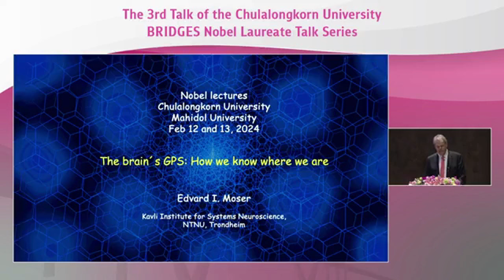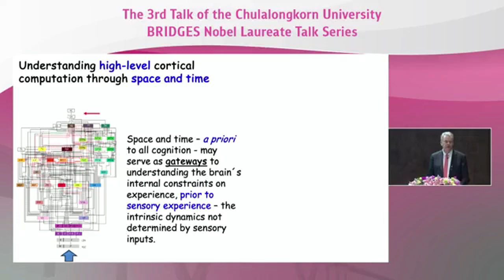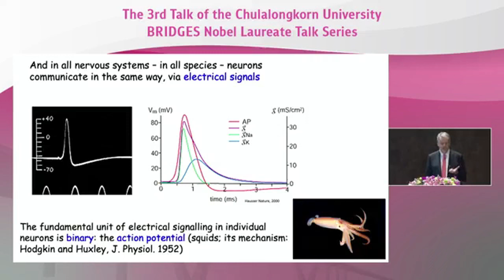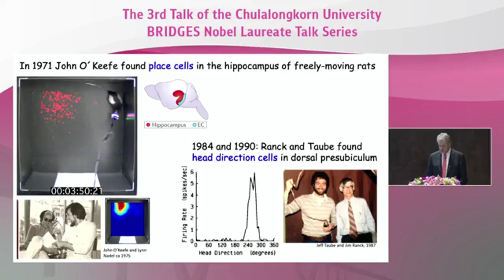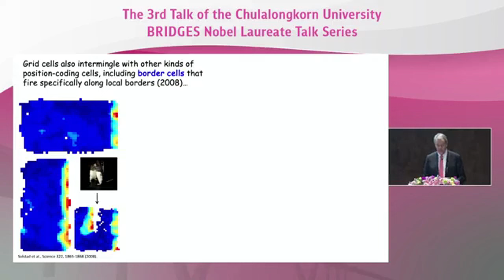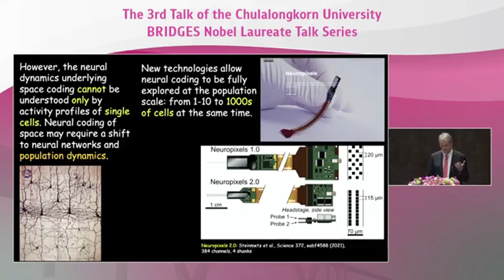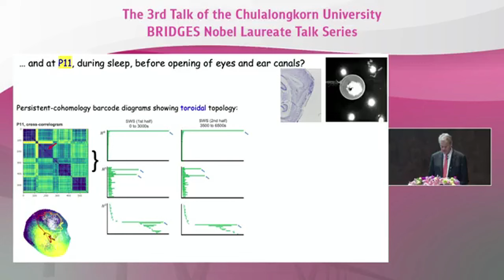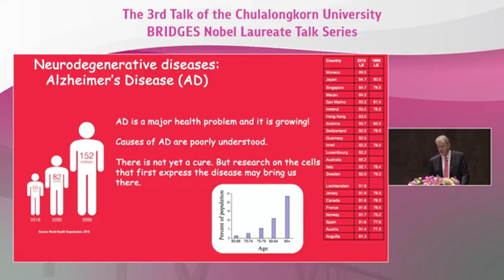Medicine Nobel Laureate Prof. Edvard Moser on February 12, 2024, at Chulalongkorn University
Medicine Nobel Laureate Prof. Edvard Moser's keynote speech on "The brain's GPS - how we know where we are" on February 12, 2024, at Chulalongkorn University in Bangkok - a part of the JAPAN-ASEAN BRIDGES event series, facilitated by the International Peace Foundation, with an introduction by Mr. Uwe Morawetz, Founding Chairman of the International Peace Foundation.

Further information on the JAPAN-ASEAN BRIDGES event series is available